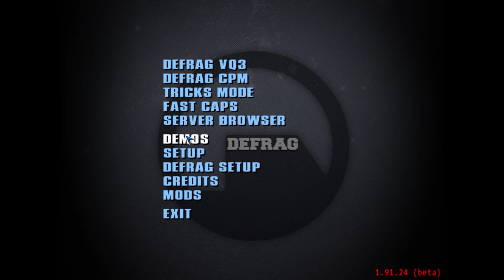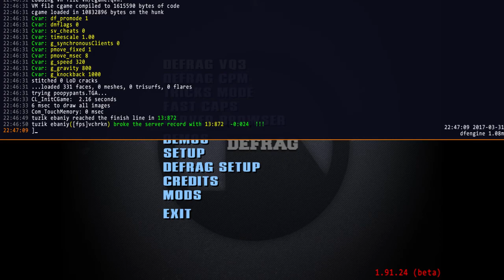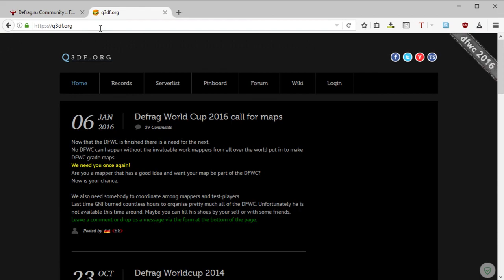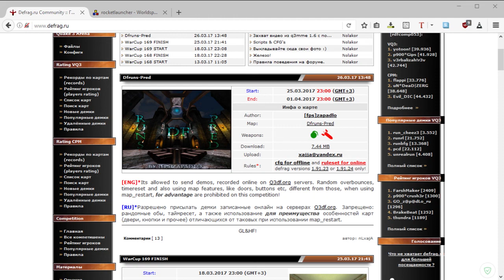Обзор WarCup #169 | Map RocketLauncher